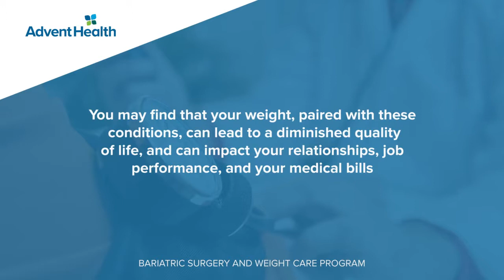Bariatrics Surgery - Obesity